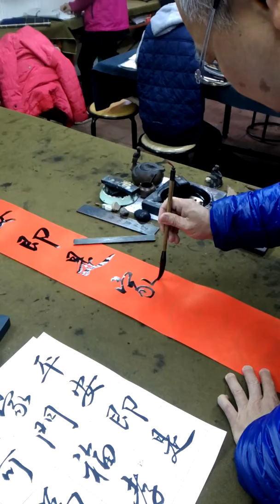守智老師書平安即是家門福七言春聯